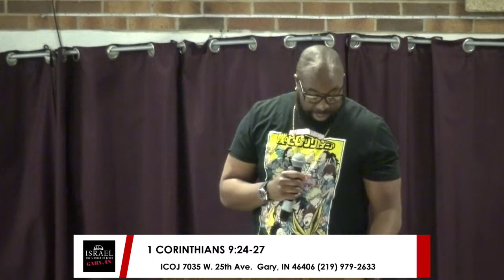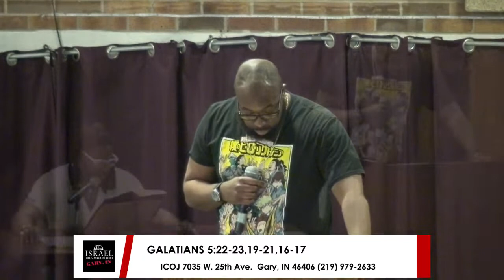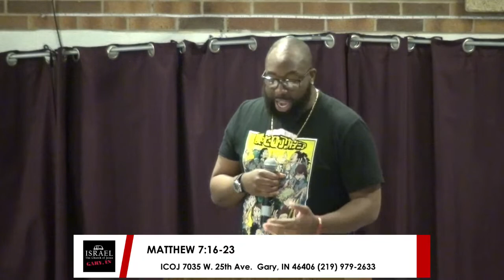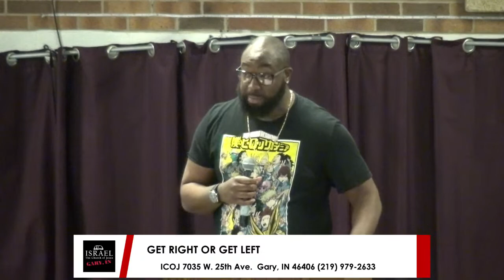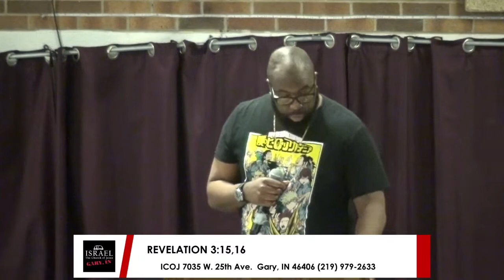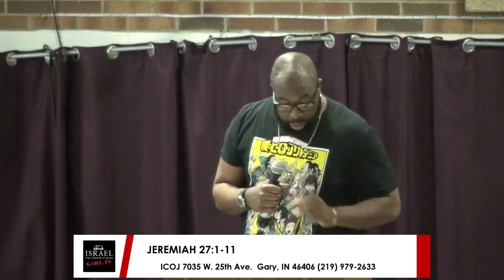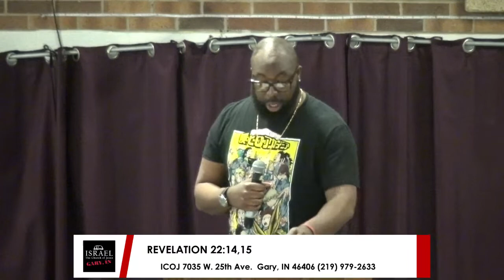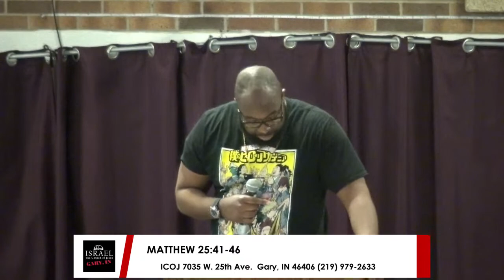THE RIGHTEOUS SCARCELY SAVED